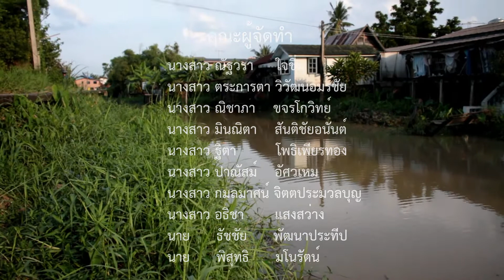ป้าฉลวย